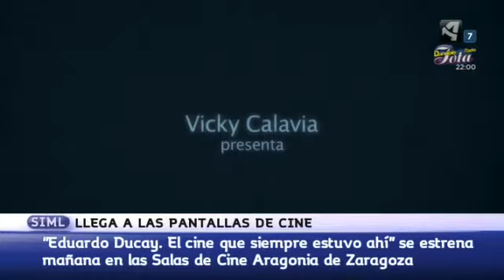Estreno del documental ‘Eduardo Ducay. El cine que siempre estuvo ahí’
Este martes 17 de noviembre (20:00 horas) se estrena en los Cines Aragonia (Zaragoza) "Eduardo Ducay. El cine que siempre estuvo ahí", un documental dirigido por Vicky Calavia que profundiza en un productor clave en la historia del cine español. Este trabajo, que ha contado con el respaldo del Gobierno de Aragón, el Ayuntamiento de Zaragoza y Aragón TV, explica la aportación de Eduardo Ducay durante más de cincuenta años a una industria que generó hitos cinematográficos tan importantes como "Tristana", de Luis Buñuel, "El bosque animado" de J.L.Cuerda, o la serie de televisión "La Regenta", de Fernando Méndez Leite.

El trabajo de Vicky Calavia, de 55 minutos, recoge la trayectoria vital y profesional del productor zaragozano, recupera imágenes de las películas clave de la filmografía de Ducay y también se detiene en otros productos del cine más popular, publicitario y musical que también llevaron su sello y forman parte de la memoria sentimental de este país.